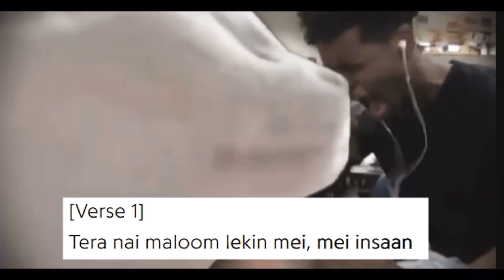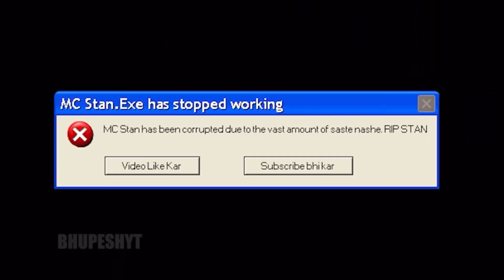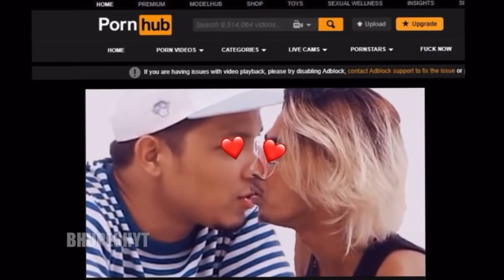MC STAN MEMES DONT TAKE SERIOUS 💀 80 HAZAR KE SHOES HAI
Mc stan memes compilation 💀

Mc stan memes
Mc stan shana bann
Mc stan controversy
Mc stan rapbot
Mc stan pakistani reacts
Mc stan new girlfriend
Mc stan kuldeep gedam
Kuldeep gedam
80 hazar ke Shoes  hai tera ghar jaega isme